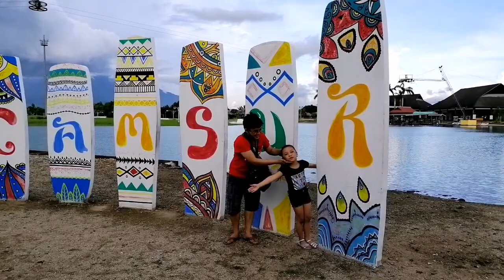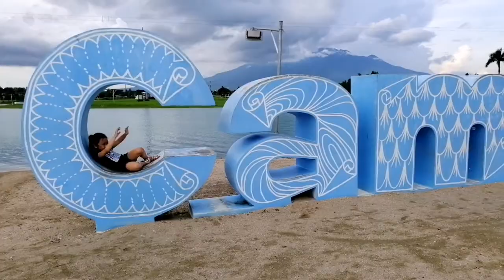7th Birthday Photoshoot | Zabriah Cassandra Turns 7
Zabriah's Photoshoot location Cam. Sur Water Sports Complex (CWC)

Credit to:

Photographer :Erwin Segui